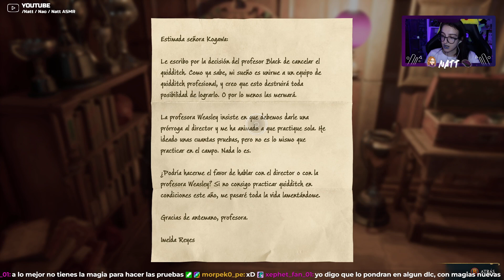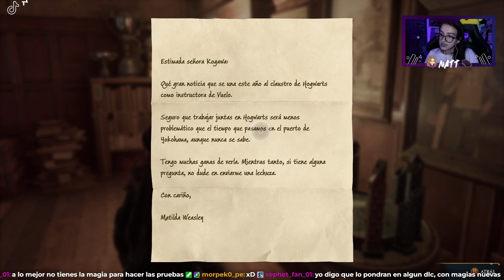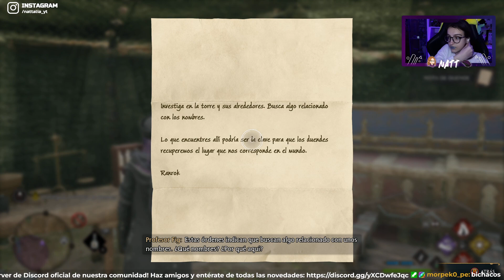La CÁMARA de los MAPAS | Hogwarts Legacy | GamePlay Español | #6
➺𝐒𝐈𝐍𝐎𝐏𝐒𝐈𝐒: Hogwarts Legacy es un juego de rol inmersivo en mundo abierto que se inspira de los libros de la saga Harry Potter. Disfruta del Hogwarts del siglo XIX. Tu personaje es un alumno o alumna del famoso colegio que tiene la clave de un antiguo secreto que amenaza con destruir el mundo mágico. Ahora puedes tomar el control de la acción y ser el centro de tu propia aventura en el mundo mágico. El legado está en tus manos.

➺𝐃𝐄𝐒𝐀𝐑𝐑𝐎𝐋𝐋𝐀𝐃𝐎𝐑: Avalanche Software
➺𝐆𝐄́𝐍𝐄𝐑𝐎: Película interactiva, Aventura, RPG, Fantasía, Acción
➺𝐏𝐑𝐄𝐂𝐈𝐎: 59.99 / 69.99
➺𝐏𝐋𝐀𝐓𝐀𝐅𝐎𝐑𝐌𝐀: PlayStation 5, Nintendo Switch, PlayStation 4, Xbox Series X y Series S, Xbox One, Microsoft Windows